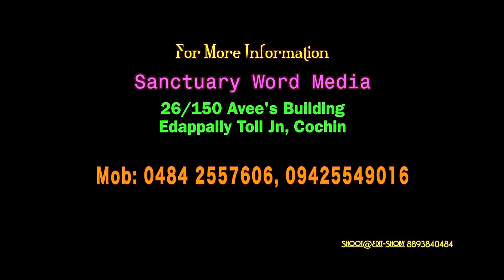Bible Survey/HAGGAI/Part 02/PM Varkey Aluva@17 04 18